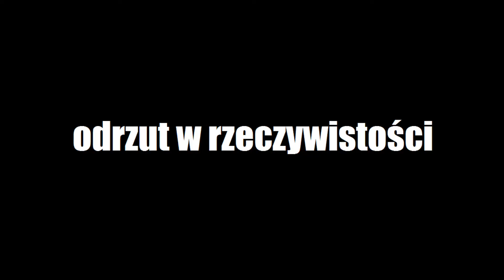Blender | O co chodzi z odrzutem?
Porównanie odrzutu w filmach, grach i rzeczywistości. Animacja zrobiona w Blenderze.
Oceń film, zostaw komentarz oraz subskrypcję. Dziękuję za oglądanie. ;)
Muzyka: Eminem - Without Me